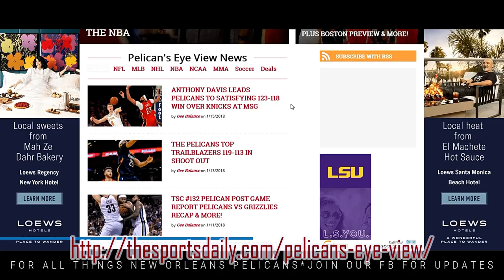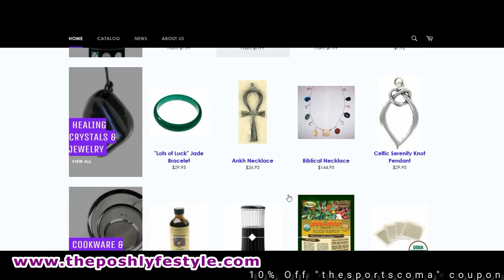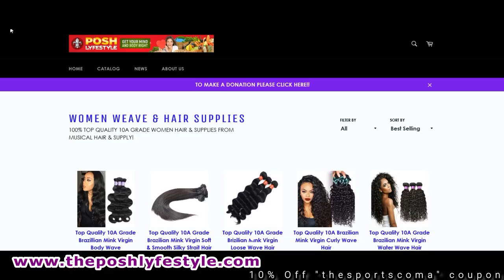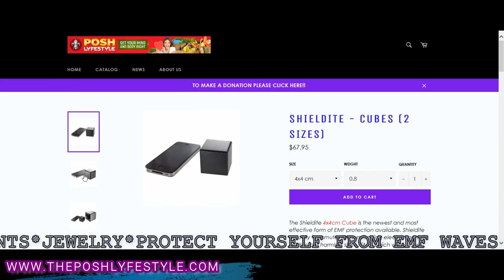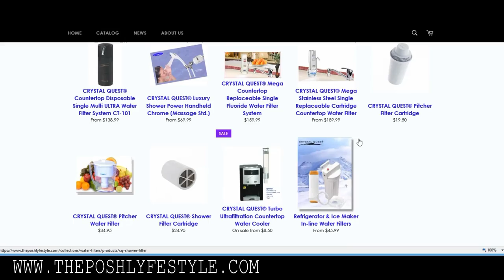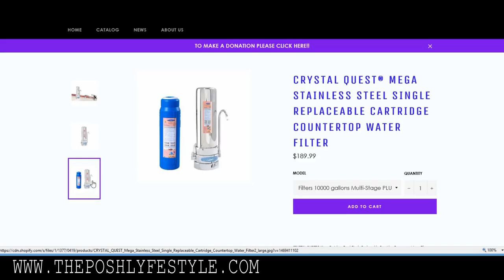TSC Pelican Post Game Report #145 Pelicans VS Thunder/T-Wolves Recaps & More!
Big Q & DC breaks down the New Orleans Pelicans VS The OKC Thunder & The Minnesota T-Wolves with stats, facts, interviews from Coach Gentry, A.D, Nikola Mirotic. Plus Pelicans free agency news, Trade news & The Utah Jazz match-up preview Monday night.

 40 Min Show